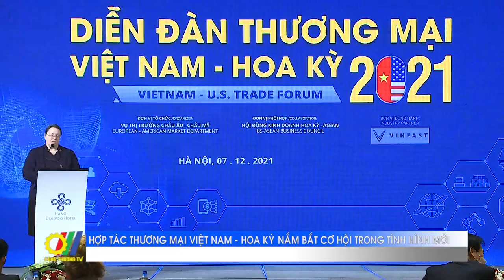Hợp tác thương mại Việt Nam - Hoa Kỳ nắm bắt cơ hội trong tình hình mới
Nhằm cung cấp thông tin, cập nhật về định hướng xây dựng chính sách phát triển kinh tế, thương mại, đầu tư của Việt Nam - Hoa Kỳ và tạo động lực cho cộng đồng doanh nghiệp hai nước xây dựng chiến lược tiếp cận, mở rộng thị trường xuất nhập khẩu theo hướng cân bằng và bền vững, mới đây, tại Hà Nội, Bộ Công Thương phối hợp với Phòng Thương mại Hoa Kỳ tại Hà Nội (AmCham Hà Nội) và Hội đồng Kinh doanh ASEAN - Hoa Kỳ (USABC) tổ chức Diễn đàn Thương mại Việt Nam - Hoa Kỳ 2021 với chủ đề “Nắm bắt cơ hội, thích ứng phát triển trong tình hình mới” theo hình thức trực tiếp kết hợp trực tuyến…